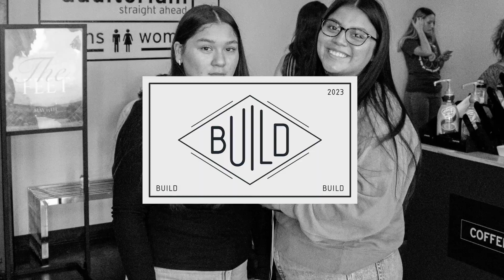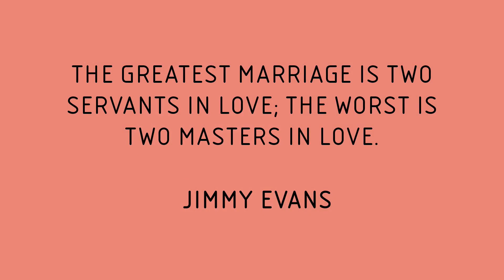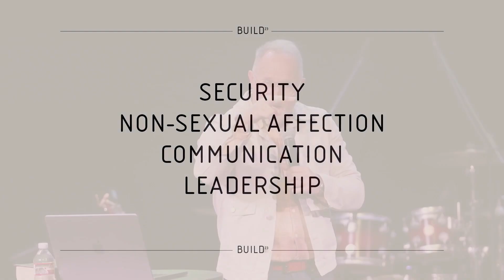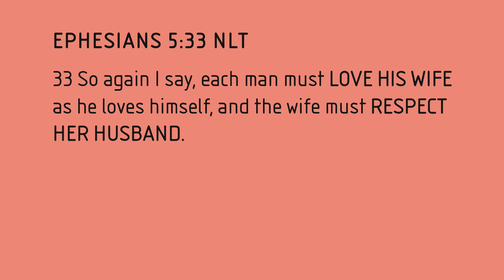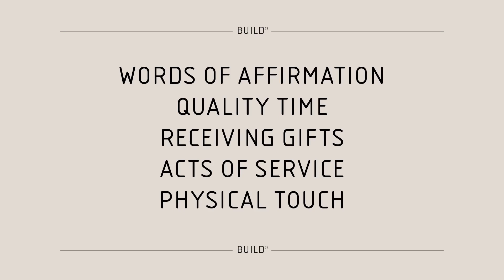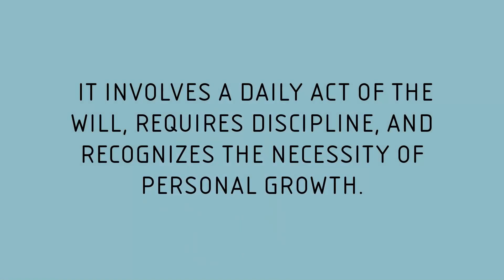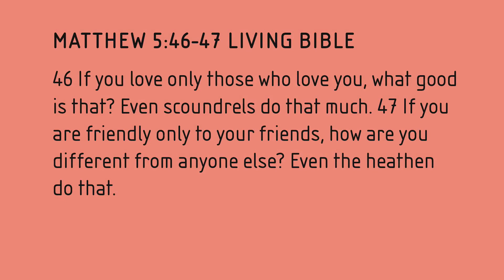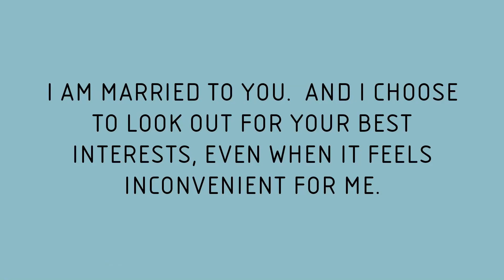Building My Marriage | Kevin Herrin